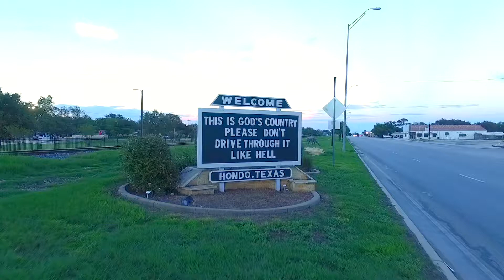City of Hondo